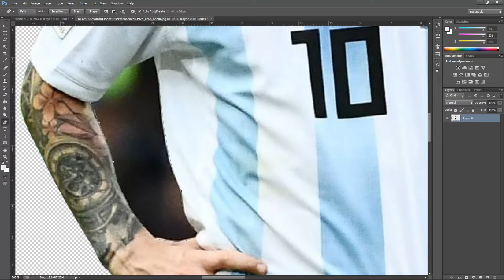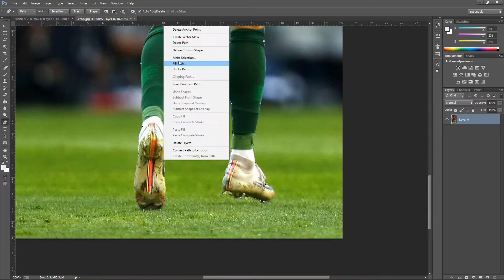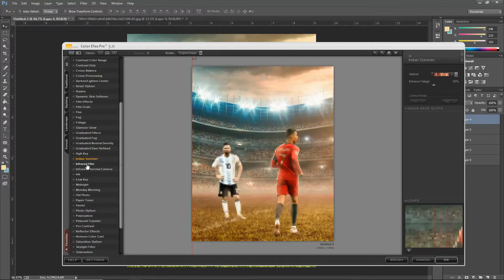Ronaldo Vs Messi | The Final Match | Photomanipulation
This is our 89th video . thanks for  all support

In this speed art video I'm going to show you how i made this fantasy photomanipulation  . I hope you enjoy this video